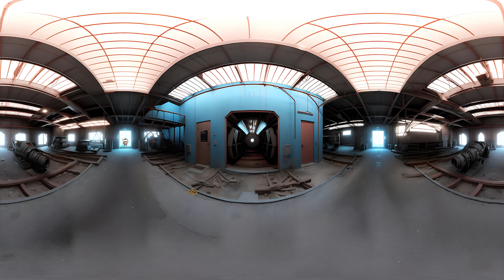360° Find Hidden Sheriff Toadster! Garten of Banban 3!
Hi, friends! I'm LORI 360 VR! I create funny videos with different interesting panoramic backgrounds, characters, 3D objects.